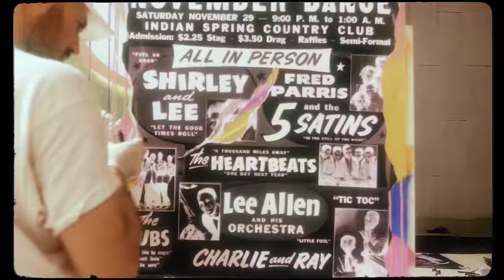Mosimann - Comment te dire adieu (Official Video)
Mosimann @Olympia Hall, Paris (FR) 05.11.22 - Get your tickets Monday, June 27th!

Credits:
Production: QMP Production (Maud Brooke)
Directors: Louis Marie & Mosimann
Footage: Louis Marie & Clone Color (Ben Carrera)
Editing: Louis Marie & Mosimann
Colorist: Louis Marie
Lights: Léo Cras Brunnosson & Guilhem Vermeulen
Movie set management: Ridwan Bidar & TVStore.fr (Adam Bidar)
Studio: Studio Jours Tranquilles

Big thanks to Jo Di Bona (& Amélie) for this awesome collaboration.